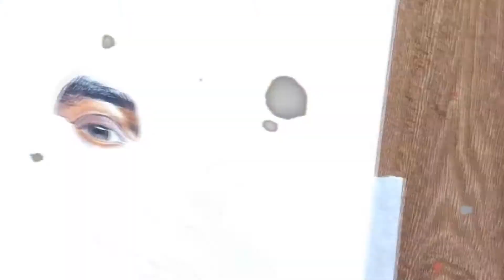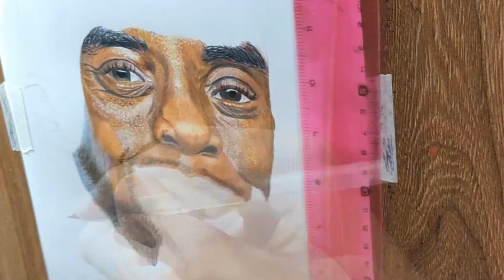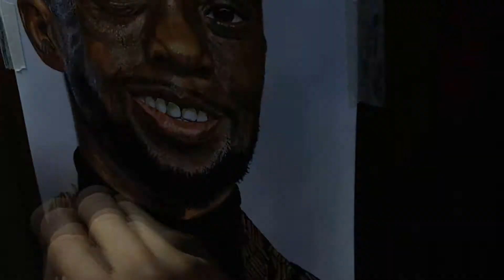Speed Drawing Chadwick Boseman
musicas tema do canal vidio novo toda semana